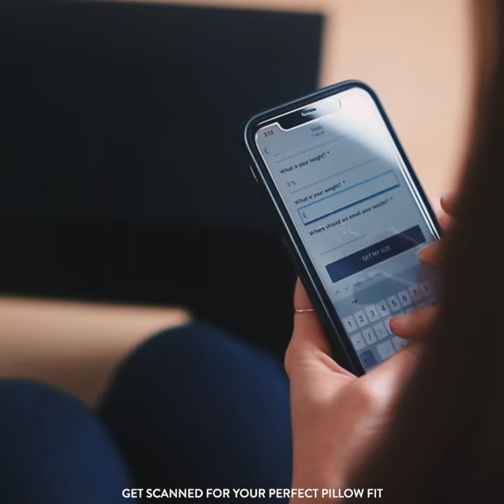The Winkzzz Measurement App. Your perfect pillow fit every time.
Get ready for a pillow that's 100% customizable and made for YOU! Simply download our Winkzzz App to get automatically scanned and measured for your perfect pillow fit!

Your best night's sleep is just one Winkzzz away!

to get measured today.